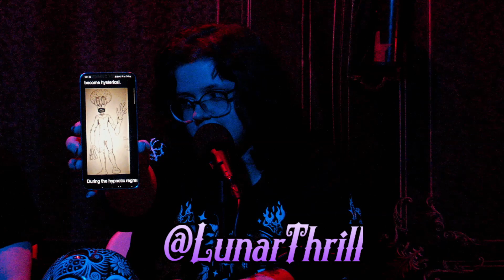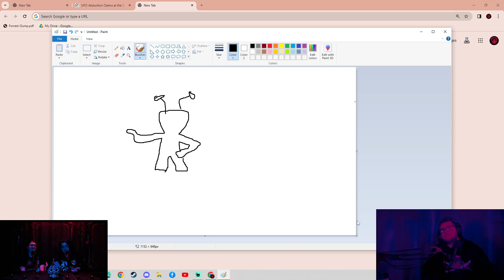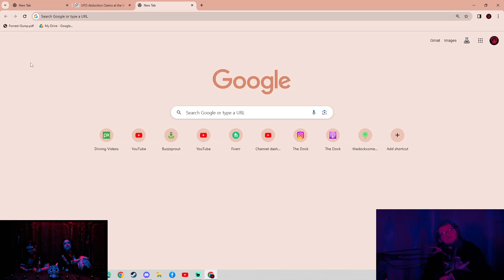Episode 111 - "The Ball-Smasher 9000" - The Judy Kendall Abduction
Welcome To Haunts, Graves & Omens!
This week: We travel to California for some classic 1970's alien abductions! What really happened to Judy Kendall and her sisters on that road that night? What happened during the missing time? Was the Witch Doctor a misunderstood being from another galaxy or is we're they here to harvest some organs?!

Or Collab with us? Or find the audio podcasts? Or stalk us?!

Stay Spooky & Stay Haunted